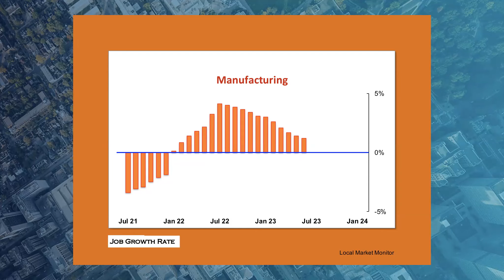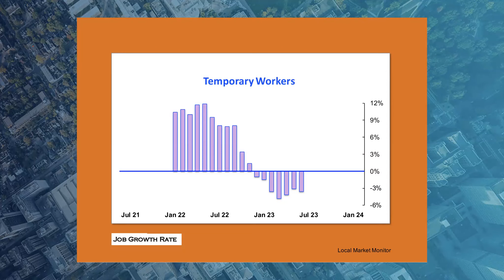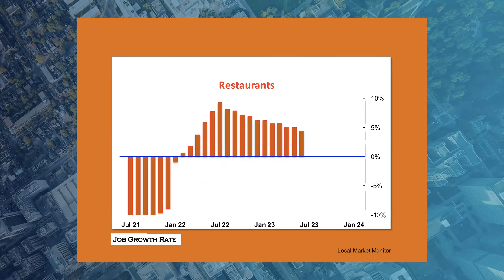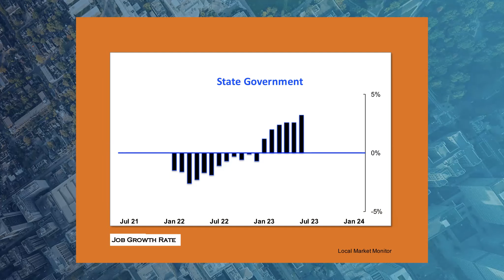National Economic Outlook - July 2023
Monthly webinar series where we take a closer look at the economy and home prices.